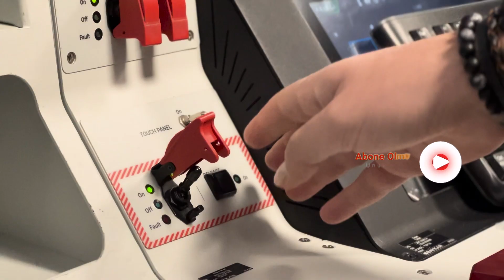Japonya'dan milli İHA'lara - Savunma Sanayi - BAYKAR - Selçuk Bayraktar - Japanese Navy Akinci UAV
Türk savunma sanayisinin insansız hava aracı üreticilerinden Baykar, Japon askeri heyetini ağırladı.

Japonya Eğitim Filo Komutanı Tüm amiral Takahiro Nishiyama ve beraberindeki Japonya Deniz Kuvvetleri heyeti, Türkiye'nin savunma sanayisindeki öncü kuruluşlarından Baykar'ın Özdemir Bayraktar Milli Teknoloji Merkezi'ni ziyaret etti.

Ziyaret sırasında Baykar Teknoloji Lideri Selçuk Bayraktar, Tüm amiral Nishiyama'ya Baykar'ın gurur kaynaklarından biri olan Akıncı TİHA'nın bir maketini hediye etti.

Japon heyetin, Baykar'ın geliştirdiği insansız hava araçlarına olan ilgisi, Japonya'nın bu alandaki potansiyel ortaklıklarını güçlendirebileceğini gösteriyor.

Japonya Eğitim Filo Komutanlığı, Japonya Deniz Öz Savunma Kuvvetleri'nin önemli bir parçası.

Japonya Deniz Öz Savunma Kuvvetleri ise Japonya'nın deniz savunma stratejisinin temelini oluşturan, modern ve yüksek teknolojiye sahip bir deniz kuvveti.

Japonya, son yıllarda savunma sanayisinde modernizasyon çabalarını hızlandırarak, insansız hava araçları konusunda da adımlar atıyor. Özellikle deniz güvenliği ve istihbarat toplama görevlerinde İHA'ların kullanımına büyük önem veriyor. Ancak Japonya, bu alanda bazı teknolojik boşlukları doldurmak ve yeteneklerini artırmak amacıyla uluslararası iş birliklerini değerlendiriyor.

Baykar'ın geliştirdiği Akıncı, Japonya'nın ilgisini çeken önemli bir sistem olarak öne çıkıyor. Akıncı, yüksek irtifa ve uzun süre havada kalma kabiliyetiyle, modern savaş alanlarında stratejik avantajlar sunuyor.

Baykar, one of the unmanned air vehicle manufacturers of the Turkish defense industry, hosted a Japanese military delegation.

Rear Admiral Takahiro Nishiyama, Commander of the Japan Training Fleet, and the accompanying Japanese Navy delegation visited the Özdemir Bayraktar National Technology Center of Baykar, one of Turkey's leading companies in the defence industry.

During the visit, Baykar Technology Leader Selçuk Bayraktar presented a model of the Akıncı TUAV, one of Baykar's sources of pride, to Rear Admiral Nishiyama.

This visit is considered as an important step towards the development of defense industry cooperation between Turkey and Japan. The Japanese delegation's interest in Baykar's unmanned aerial vehicles shows that Japan can strengthen its potential partnerships in this field.

The Japan Training Fleet Command is an important part of the Japan Maritime Self-Defense Forces.

The Japan Maritime Self-Defense Force is a modern and high-tech naval force that forms the basis of Japan's maritime defense strategy.

In recent years, Japan has accelerated its modernization efforts in the defence industry and has been taking steps in the field of unmanned aerial vehicles. It attaches great importance to the use of UAVs, especially in maritime security and intelligence gathering missions. However, Japan is evaluating international cooperation in order to fill some technological gaps and increase its capabilities in this field.

Developed by Baykar, Akıncı stands out as an important system that attracts the interest of Japan. Akıncı offers strategic advantages in modern battlefields with its high-altitude and long-endurance capability. Japan's interest in Akıncı and other Baykar UAVs indicates that the defence industry cooperation between the two countries may deepen in the future.
トルコの防衛産業の無人航空機メーカーの1つであるバイカル社は、日本軍代表団を受け入れた。

日本練習艦隊司令官の西山隆弘少将と日本海軍の随行代表団は、トルコの防衛産業におけるリーディングカンパニーのひとつであるBaykar社のÖzdemir Bayraktar National Technology Centreを訪問した。

訪問中、ベイカルの技術リーダーであるセルチュク・バイラクタール氏は、ベイカルの誇りのひとつであるアックンチュTUAVの模型を西山少将に贈呈した。

今回の訪問は、トルコと日本の防衛産業協力の発展に向けた重要な一歩であると考えられる。Baykarが開発した無人航空機に対する日本の代表団の関心は、日本がこの分野における潜在的パートナーシップを強化できることを示している。

日本訓練艦隊司令部は、海上自衛隊の重要な一部である。

海上自衛隊は、日本の海上防衛戦略の根幹をなす近代的でハイテクな海軍部隊である。

近年、日本は防衛産業における近代化努力を加速させており、無人航空機の分野でも手を打っている。特に海上警備や情報収集任務でのUAVの利用を重視している。しかし、日本は、この分野における技術的ギャップを埋め、能力を向上させるため、国際協力を評価している。

Baykar社が開発したAkıncıは、日本の関心を引く重要なシステムとして際立っている。Akıncıは、その高高度・長時間飛行能力により、現代の戦場における戦略的優位性を提供する。Akıncıと他のBaykar UAVに対する日本の関心は、両国間の防衛産業協力が将来的に深まる可能性を示している。